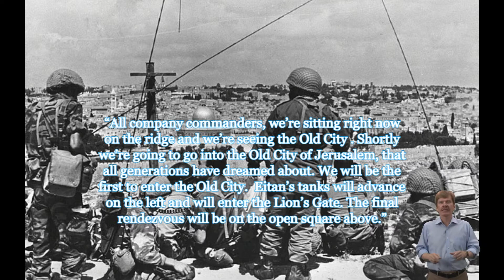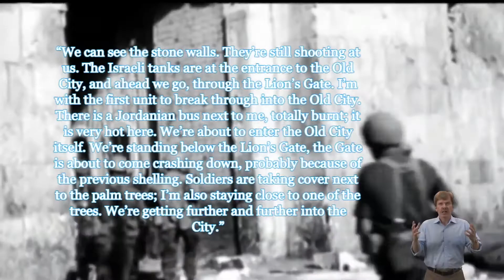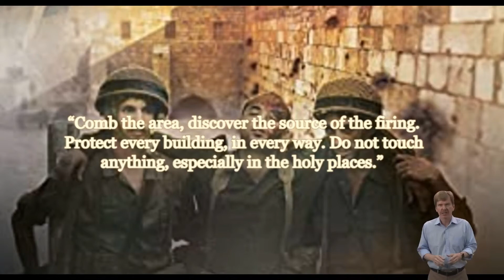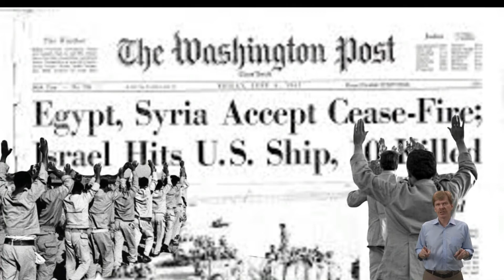What's in a Wall?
The Western Wall is for Jews the holiest site on earth. For two millennia pious Jewish pilgrims have flocked here, to pray and to kiss the ancient ashlars. Yet, in 1948, when Israel at last became an independent nation, the Jewish Quarter of Jerusalem‘s Old City, including the Wall, fell to the Arabs. Fast forward to the year 1967. During the Six Day War, East Jerusalem was reclaimed by the Israelis. The Wall was in Jewish hands for the first time since the year 70 CE. In short order a crowd of soldiers were standing in front of the hallowed stones, weeping. It is a story worth retelling…